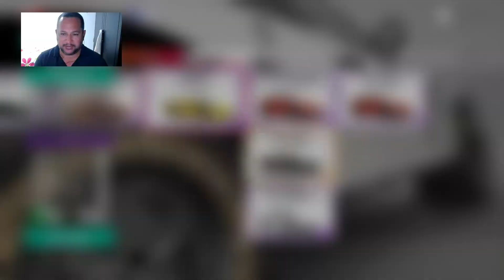Calton Hill - Trampa de Velocidad - FH4 SERIE 34 OTOÑO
Auto Utilizado:
2010 MOSLER MT900S
Tuneado a Clase X (999) Creador: Perpinan | Código del Tuneo 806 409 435